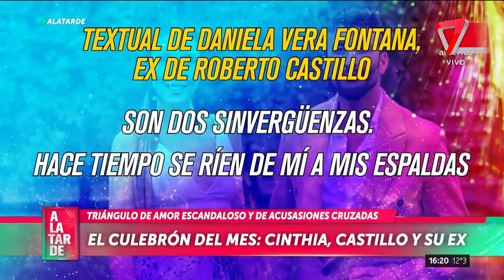CINTHIA FERNÁNDEZ cruzó sin filtro a la ex de ROBERTO CASTILLO, su NUEVO NOVIO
La mediática le respondió a Daniela Vera Fontana, quien la había señalado como la “tercera en discordia” en su relación con el abogado.